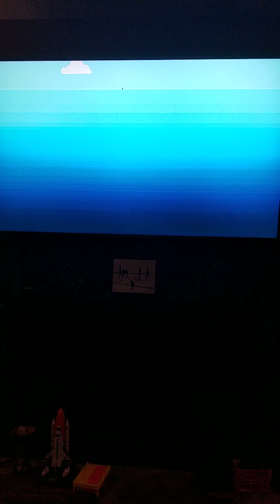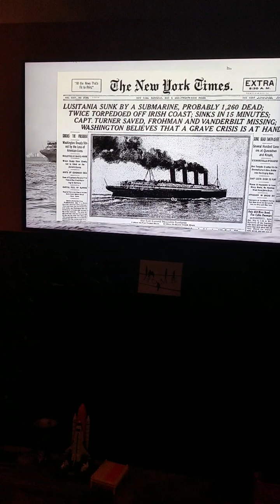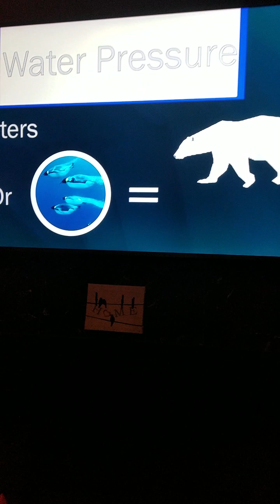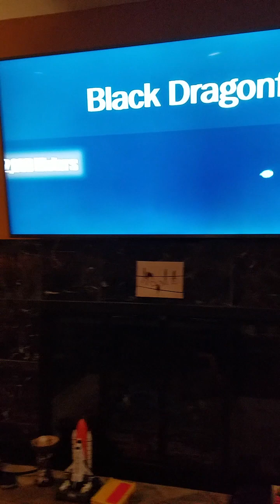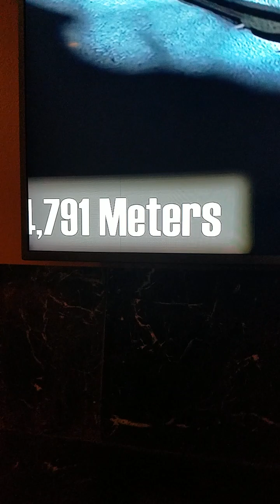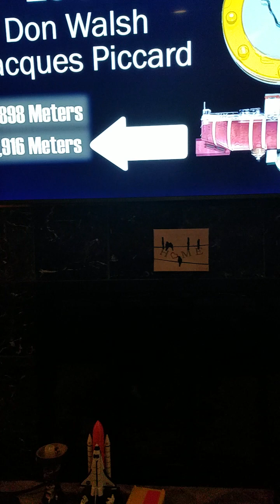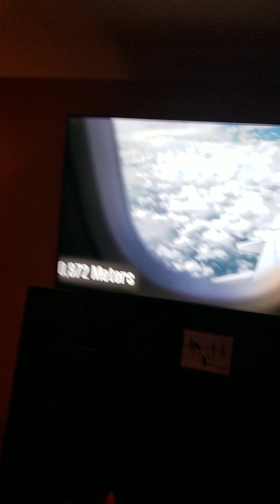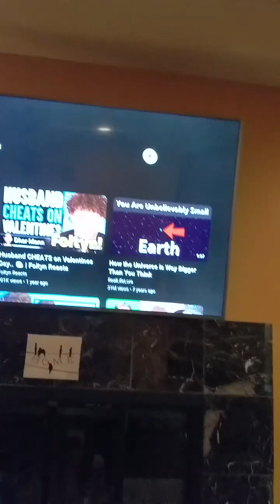Showing you the deep sea my first video